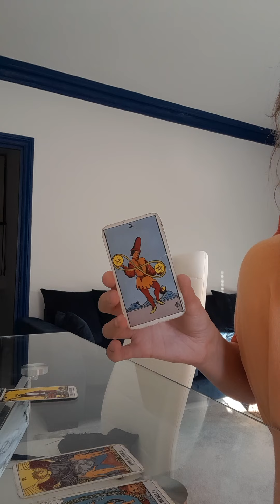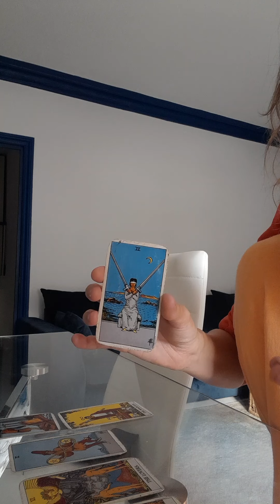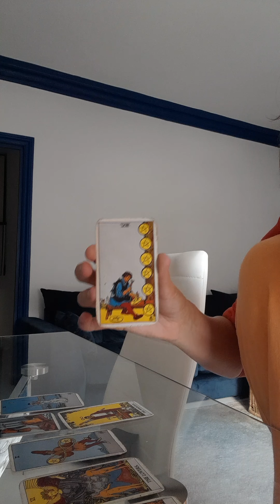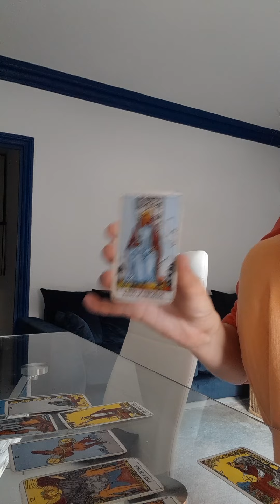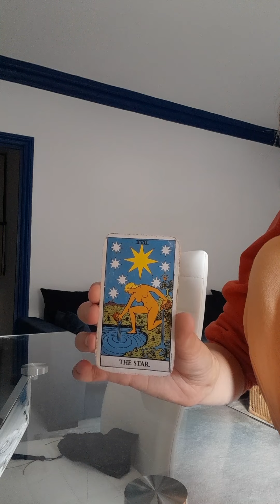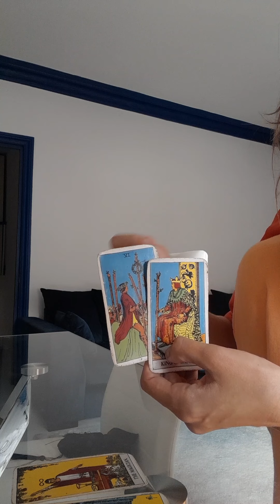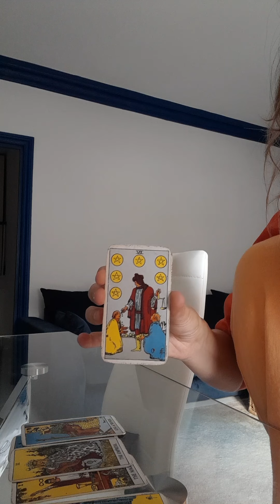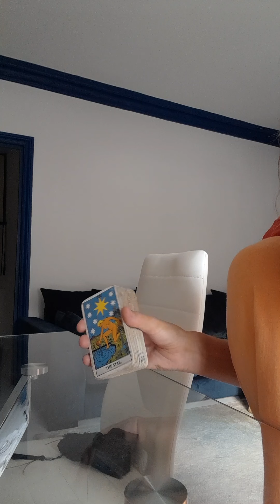🔮❤️ KING CHARLES - READY TO RULE? ❤️🔮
CLICK HERE FOR THE OLD HOLLYWOOD PLAYLIST! - shorturl.at/JOR14

NEW!! My Pick A Card YouTube channel

I'm an empath/psychic with mediumship abilities - it runs in the family. I perfected my craft in an open circle in London before starting out for a short time as a fledgling medium, performing readings on platform in spiritual churches in London.